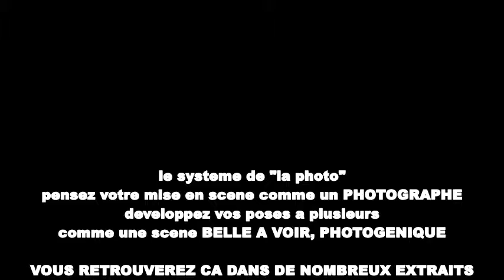3é extraits scene IRON MAIDEN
GUITS: BASS:CHANT LEAD